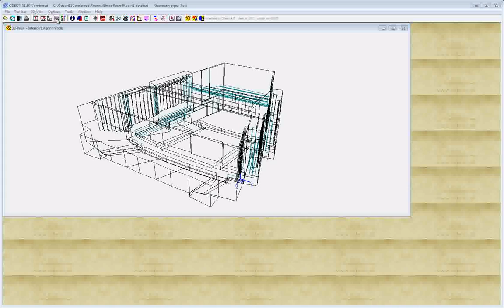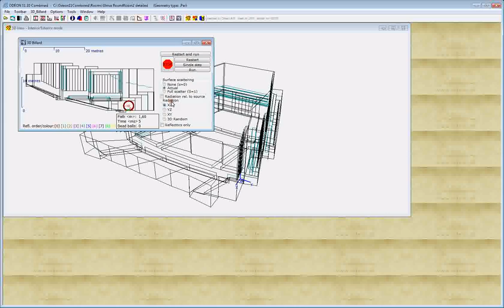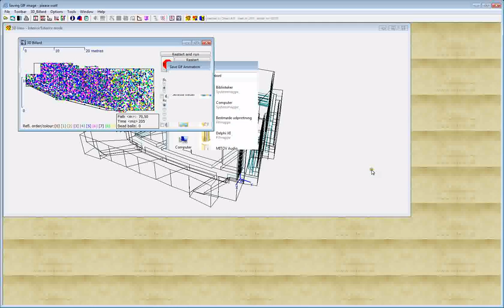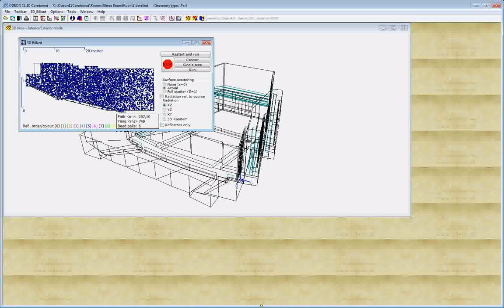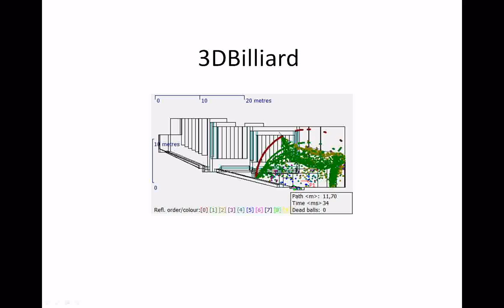Creating GIF animations for PowerPoint, web, etc. - ODEON tutorial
***Press 'C' for subtitles. Para Español, active subtítulos y vaya a los ajustes.***

This video shows how you can record an animation file from within Odeon, how to edit the file with the Odeon GIF animation workshop and how to make use of the animation in a Power Point presentation.

0:00 Intro
0:35 Capture options
1:03 Opening and resizing window
1:42 Capturing and saving animation
2:27 Editing GIF animation
3:26 Finalizing animation
3:52 Inserting into PowerPoint
4:43 Outro

ODEON is a software for simulation and measurements of room acoustics, and is the preferred software by acoustic engineers and architectural consultancy firms. You can model sound sources ranging from point sources with directivities to large industrial machines, visualize acoustics with ray tracing, billiard balls, and color grids, and even listen to the simulated acoustics in your room with auralisations. ODEON is the optimum acoustic design tool when working with concert hall and auditorium acoustics, industrial and restaurant noise, and PA system design. The video tutorials in this YouTube channel will explain the basics of room acoustics analysis using ODEON.